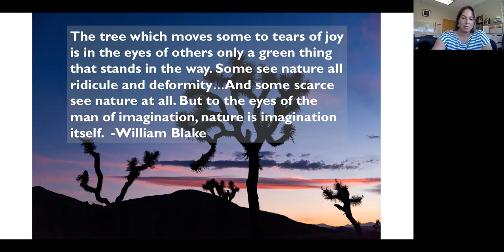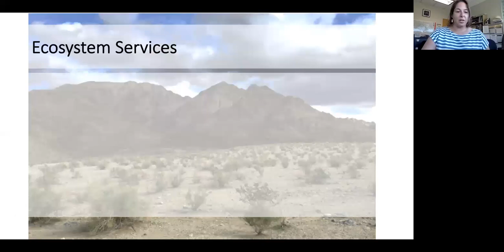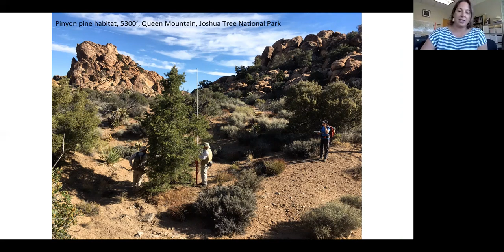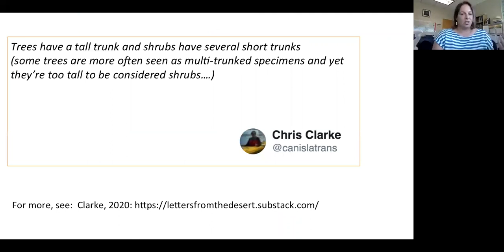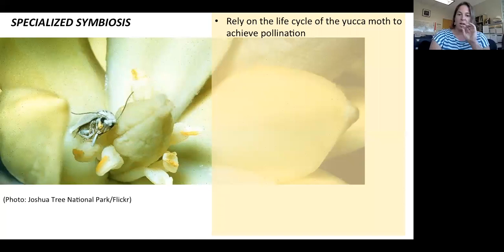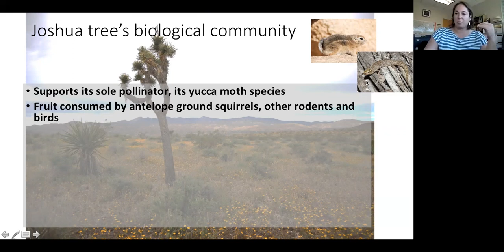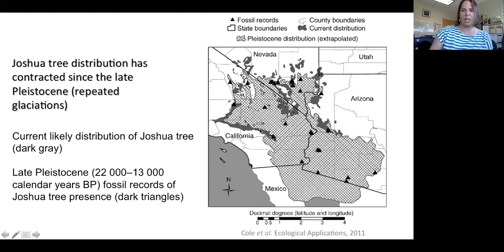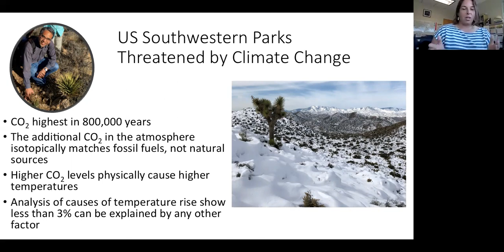Joshua Tree Seminar with Dr. Sweet Part 1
To celebrate Arbor Day, our office co-hosted a webinar with Dr. Lynn Sweet. Dr. Sweet shared with us how climate change is impacting the iconic Joshua Tree, as well as native species living in Joshua Tree National Park. We also discussed desert conservation efforts in California.